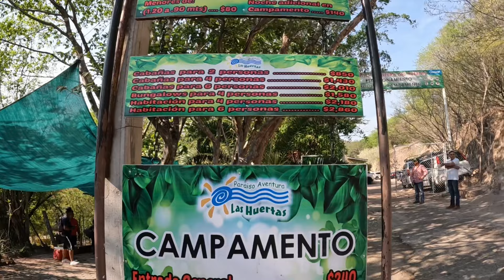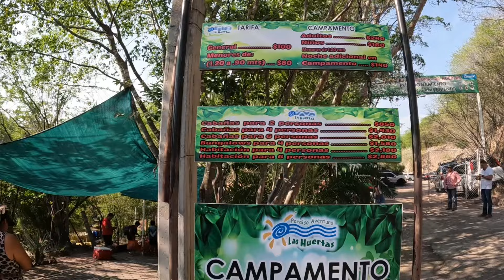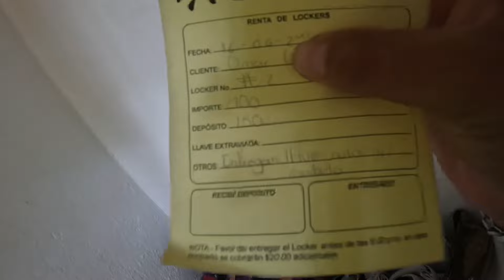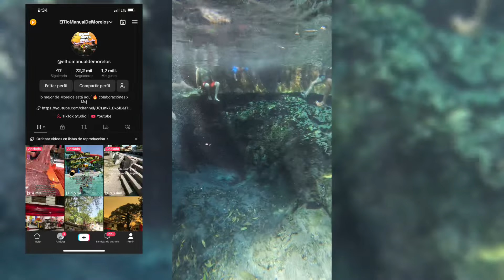Vale la pena ir a BALNEARIO LAS HUERTAS Tlalqutenango Morelos ?